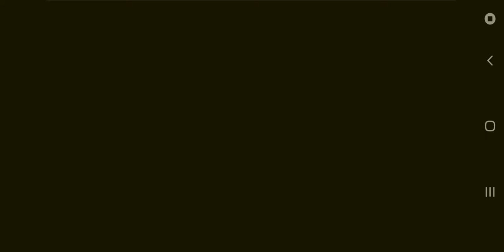Prepare for Trouble... and Make it Double Part 1 (Yamabuki) | Moe! Ninja Girls